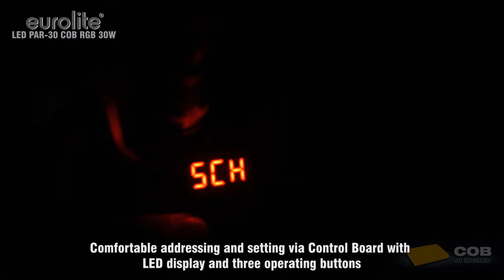EUROLITE LED PAR-30 COB RGB 30W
Leistungsstarker LED Scheinwerfer
¨ Bedienbar im Standalone-Modus oder DMX-Interface
¨ DMX512-Steuerung über jeden handelsüblichen DMX-Controller möglich (belegt 5 Kanäle)
¨ 3 oder 5 DMX-Kanäle wählbar für verschiedene Anwendungsmöglichkeiten
¨ Funktionen: stufenlose RGB-Farbmischung, feste Farben, interne Programme, Dimmer, Strobe-Effekt, Master/Slave-Betrieb
¨ Komfortable Adressierung und Einstellung über Steuereinheit mit drei Bedientasten und LED-Anzeige
¨ Mikrofonempfindlichkeit über LED-Anzeige einstellbar
¨ Ausgestattet mit einer RGB 30-W-COB-LED
¨ Abstrahlwinkel circa 90°
¨ Einfache Installation
¨ Arretiermöglichkeit am Haltebügel
¨ Anschlussfertig über Netzleitung mit Schutzkontaktstecker
¨ In schwarz und silber erhältlich
Powerful LED spot
¨ Operable in stand-alone mode or DMX interface
¨ DMX512 control possible via any commercial DMX controller (occupies 5 channels)
¨ Functions: stepless RGB color changing, solid colors, built-in programs, dimmer, strobe effect, Master/Slave operation
¨ Comfortable addressing and setting via Control Board with LED display and three operating buttons
¨ Adjustable microphone sensitivity via LED display
¨ Equipped with one poweful RGB 30 W COB LED
¨ Beam angle approximately 90°
¨ Easy installation
¨ Ready for connection via power cord with safety plug
¨ Available in silver or in black